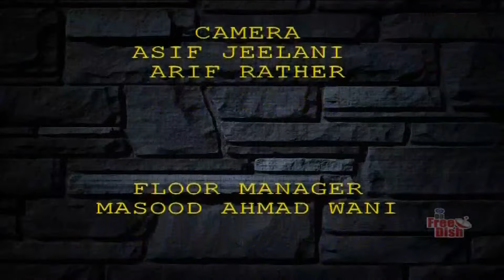Hello DD ( Live Phone-in-interactive Show ) | Apr. 25, 2022